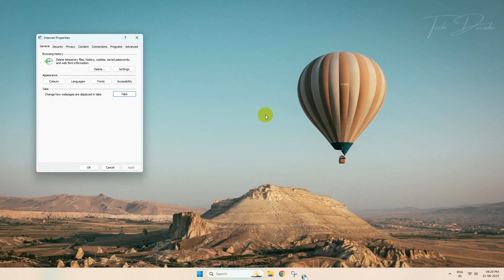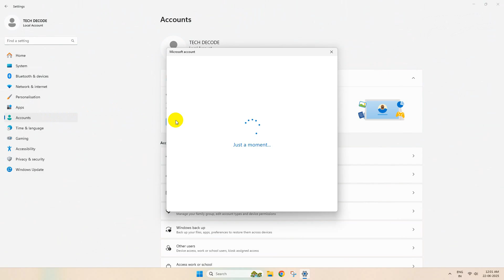Fix - Something Went Wrong Try Again, Or Tap Cancel To Setup Your Device Later | Sign-In Error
Following this tutorial, you'll be easily able to sign-in with your Microsoft ID in Windows 11 or Windows 10. Just follow the steps and you're good to go.